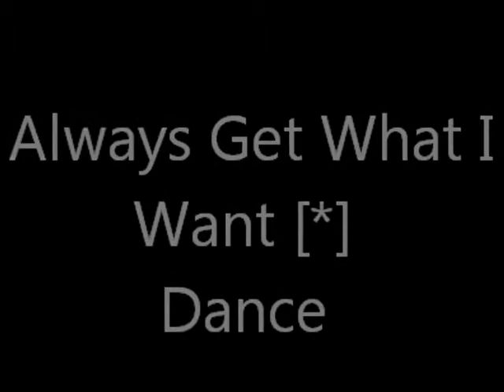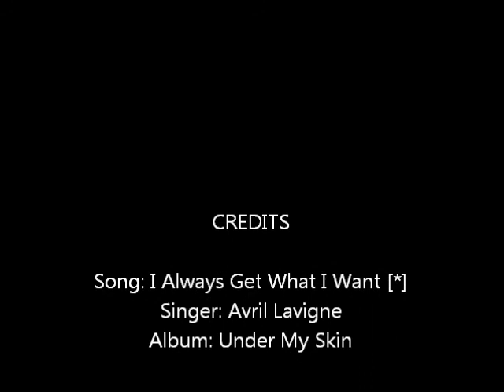I Always Get What I Want Dance [*]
A.L.'s song